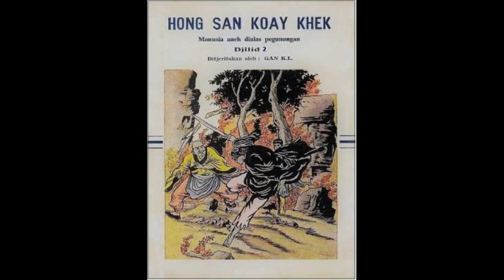Seri Cerita Silat Manusia Aneh Dialas Pegunungan jilid 2